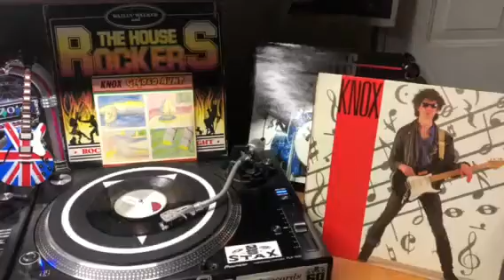El gigolo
Rock en neza d’ la banda para la banda rokers del barrio. Gitanos